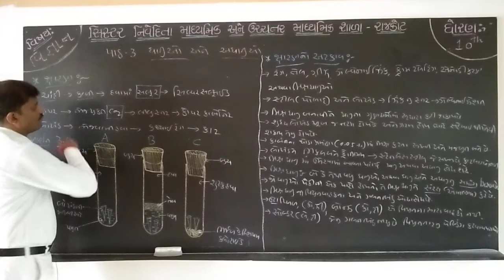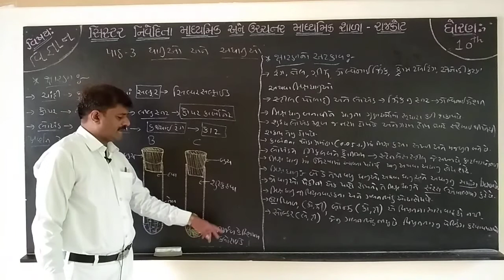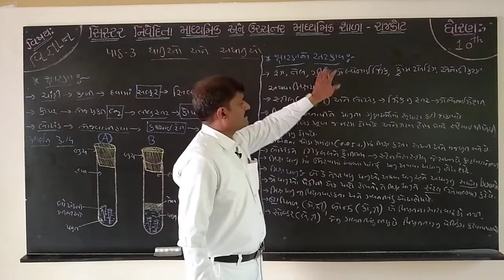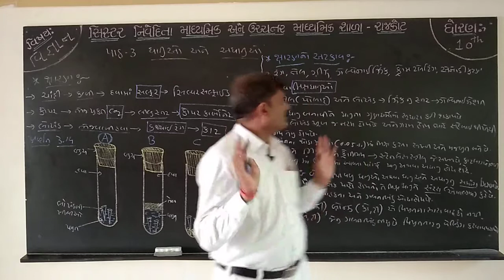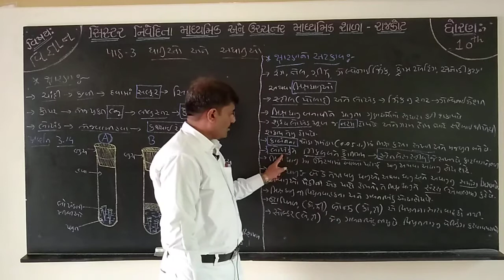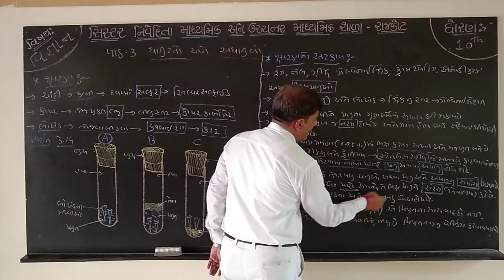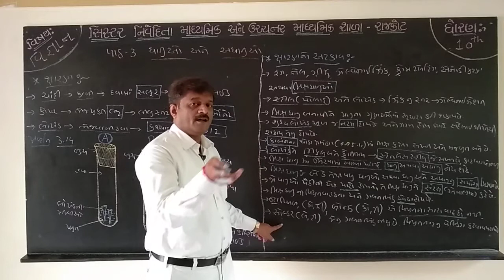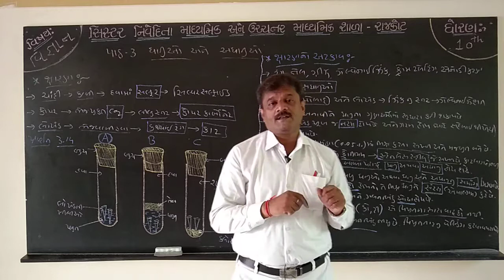STD 10 SCIENCE CHAP.3 ધાતુઓ અને અધાતુઓ